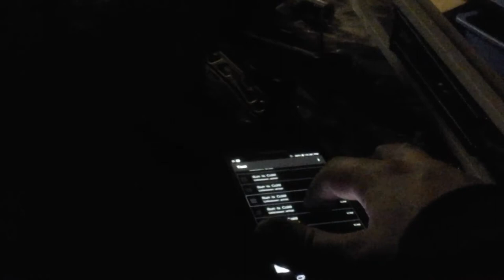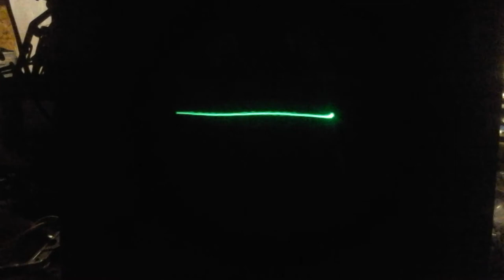sun is played through a 1950s heathkit oscilloscope